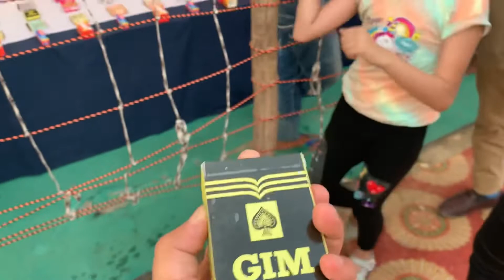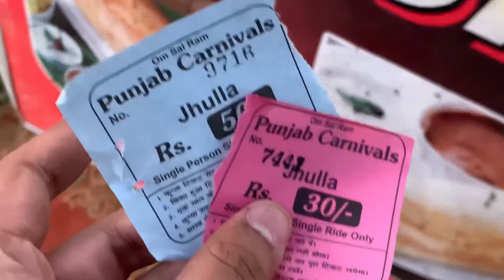Carnival Ranjit Avenue 🎡 | Mela in Amritsar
Carnival 🎡 Ranjit Avenue , Amritsar